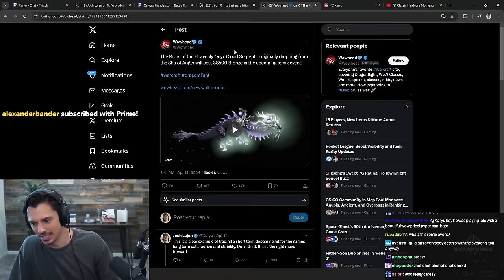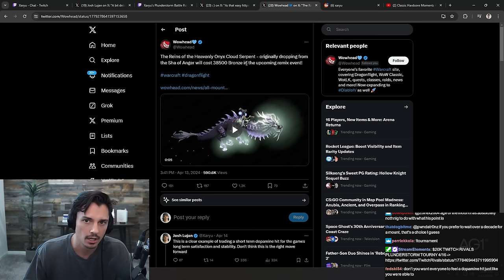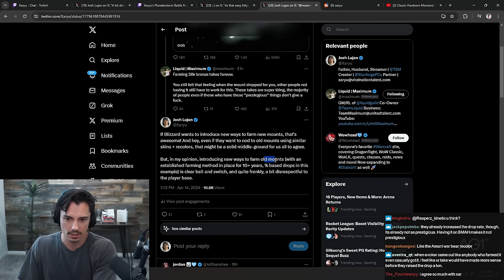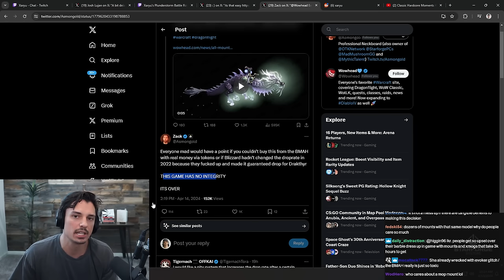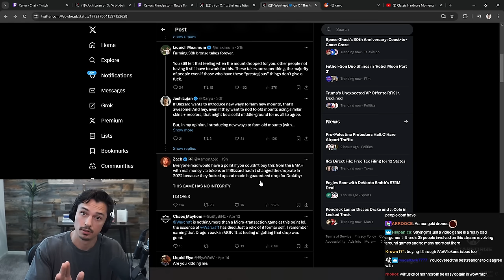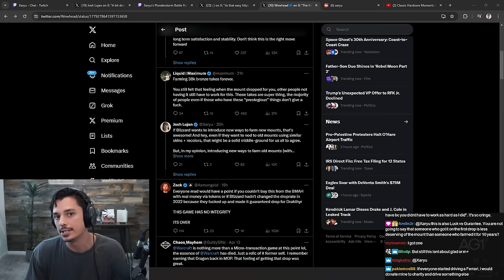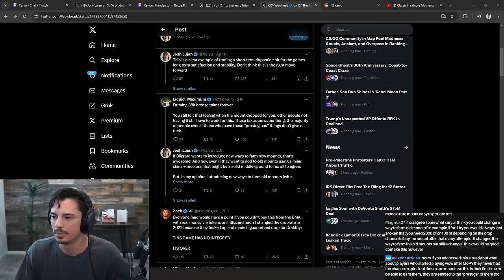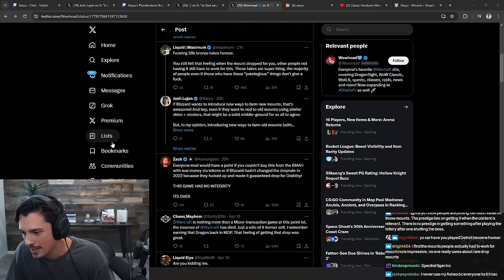My Thoughts on Blizzard's Latest Controversy